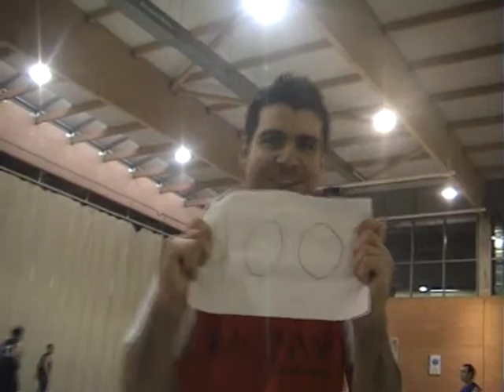Playground 54 Basket y cañas 29